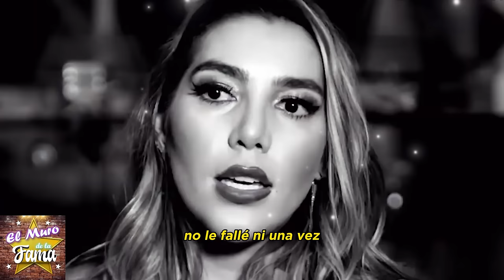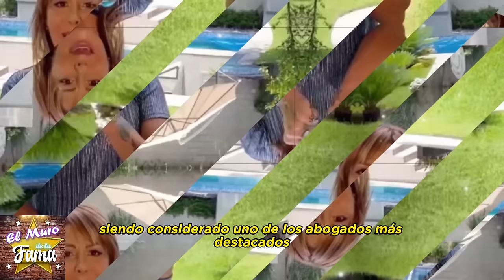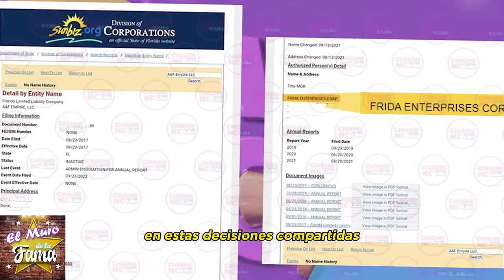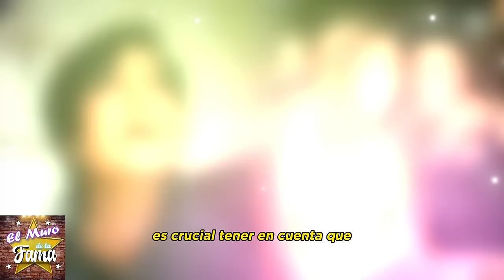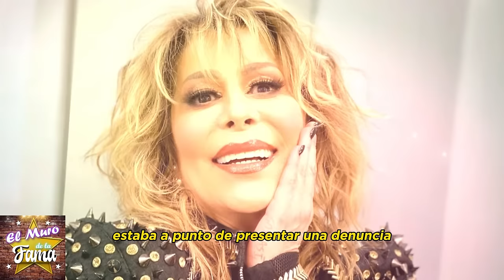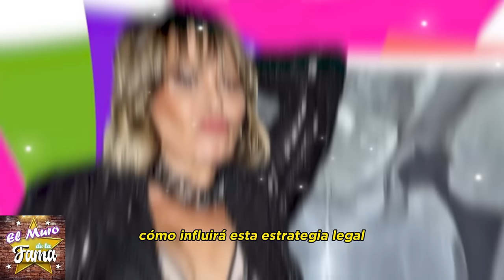🔥🤬“𝗠𝗜 𝗠𝗔𝗠𝗔 𝗠𝗘 𝗥0𝗕0 𝗧0𝗗0” "Frida Sofía EXPONE EL FRAUDE de Alejandra Guzmán."💥💣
🚨💸"𝗠𝗘 𝗥0𝗕0 𝗠𝗜 𝗖𝗔𝗦𝗔" Frida Sofía  𝗥𝗘𝗩𝗜𝗘𝗡𝗧𝗔 𝗖𝗢𝗡𝗧𝗥𝗔 Alejandra Guzmán  𝗬 𝗘𝗦  𝗲𝘅𝗽𝘂𝗲𝘀𝘁𝗮 por fraude impactante💥💣
DESTAPAMOS FRAUDE DE ALEJANDRA GUZMÁN A SU HIJA

de primera mano,monica noguera,gustavo adolfo infante,michelle rubalcava,espectaculo,ventaneando,paty chapoy,pedrito sola,el gordo y la flaca,suelta la sopa,alejandra guzman,frida sofia,enrique guzman,alejandra guzman milagros,silvia pinal,luis enrique guzman,alejandra guzman reconciliacion con frida,alejandra guzman yo te esperaba,frida sofia habla de luis enrique,frida sofia acusa a enrique guzman,alejandra guzman habla de frida